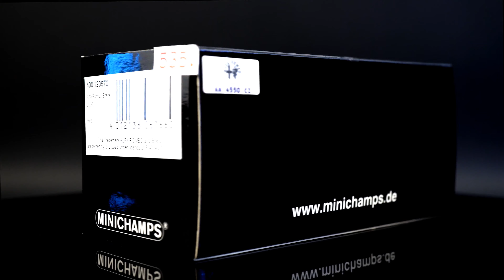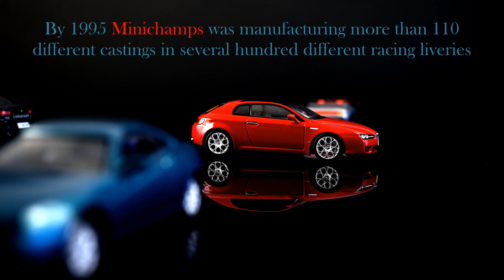Alfa-Romeo Brera - Minichamps 1/43 Unboxing/ Car History/ Model Car Review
In this clip you will see the unboxing and review for the Alfa Romeo Brera made by Minichamps at 1/43 scale.

The GTV's name (Gran Turismo Veloce) placed it as the successor to the long-discontinued Alfetta GTV coupé.
The GTV was available until the launch of the Brera in 2005.

The Brera was never meant to be a road going car - it actually started life as an ItalDesign concept car based around a Maserati in 2003, however,
Alfa submitted to demand and went ahead with a production version. Developed alongside the 159 the Brera shares exterior and interior styling cues, as well as engines and gearboxes.
It's more of a grand tourer than an outright sports car

EU

For this movie there were used two cameras:
Canon 70D.
Sony a6600.

LENS 1
LENS 2

The movement was made with a motorized slider from GVM and with a gimbal:
GVM slider
RONIN Gimbal

The lights and the background were made with the helps of

ROTARY STAND

USA

Canon 70D.
Sony a6600.

Zoom LENS
Macro LENS

GVM slider
RONIN Gimbal

ROTARY STAND

Chapters:

0:00​​​ Intro Alfa Romeo Brera
0:19​​ Unboxing
0:52 Alfa Romeo Brera - Car history
1:54​​​ Minichamps models history
3:30​​ Model car review
4:03 Other models that appeared in this video
4:42​​​ End scene and sneak peek for the next video